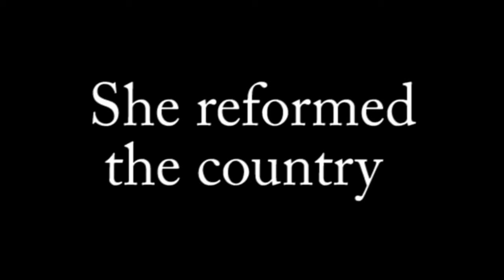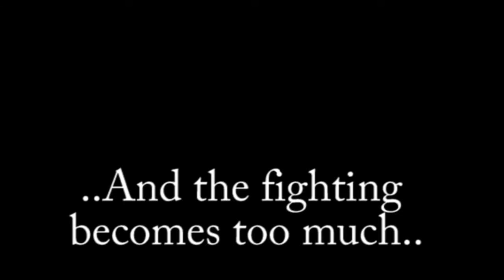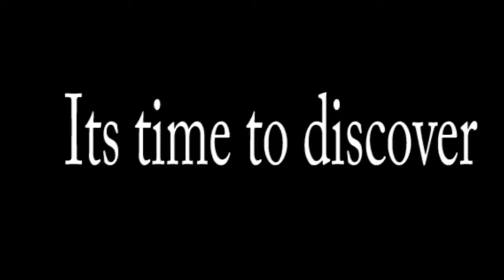Maria theresa trailer